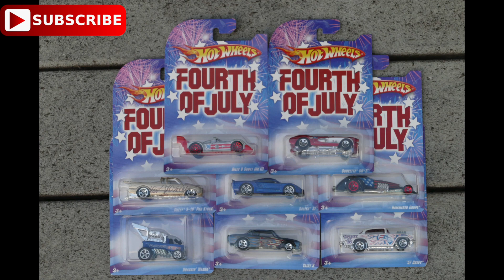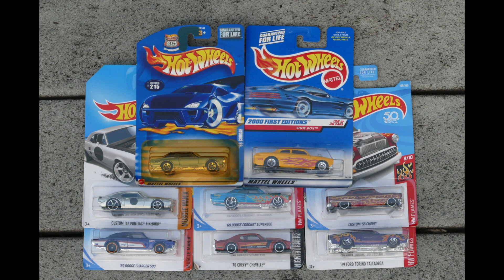Hot Wheels Independence Day fat track tournament race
Welcome to the Races and Fun Channel.This is a Hot Wheels Independence Day fat track tournament race.

Control Tower

Tower Building

do you want the fattrack?

augmoto track

Max Traxx

music

Published on Nov 24, 2014